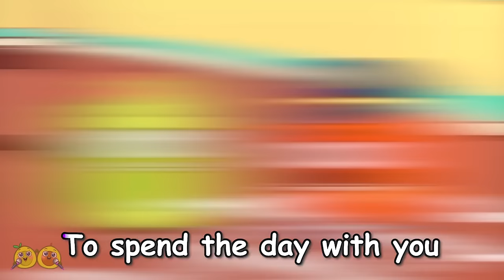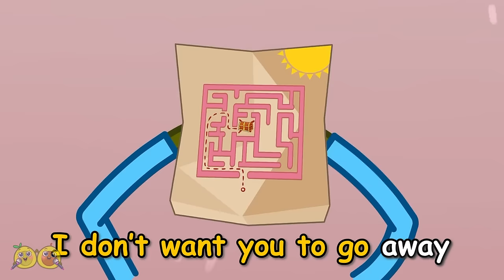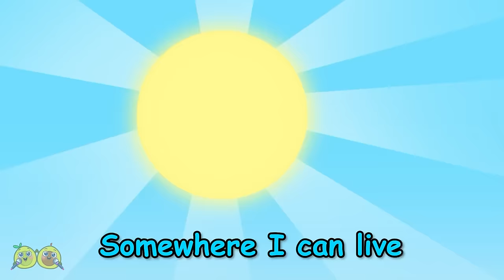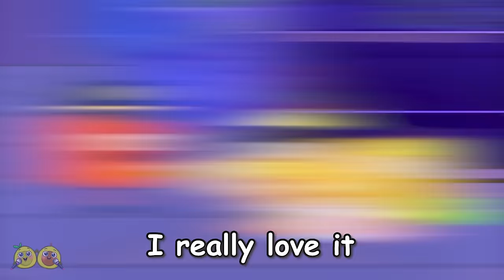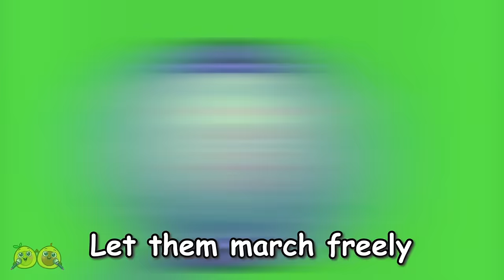😭 Help, I'm Stuck Song 😱 Safety Tips for Kids by VocaVoca Karaoke 🥑🎶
Hi kids! 👋
Oh no! The baby is stuck! 😱
Someone help him! 🥺
Call the police! 👮

00:00 Help, I'm stuck Song
02:21 The Dangerous Manhole Cover Song
04:06 Scary Shadow Song
07:39 Are we there yet song
10:39 Be Careful of AI Face-Swapping - Stranger Copycat Song
13:43 Amusement Park Safety Song
16:21 When Dad's away song
18:52 I lost my wheel Song
21:52 Stranger Danger Song
24:35 Where is my Home Song
27:20 Don't play with ants Song
29:05 Don't leave me Song
31:53 Police Officer Got a Boo Boo Song